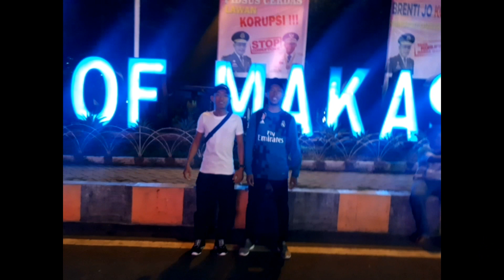Nekat ke toraja 😎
Dari pindrang ke toraja menggunakan motor sekitar 6 jam perjalanan